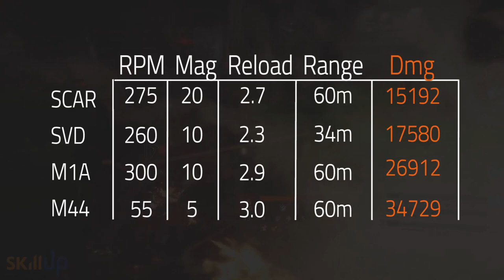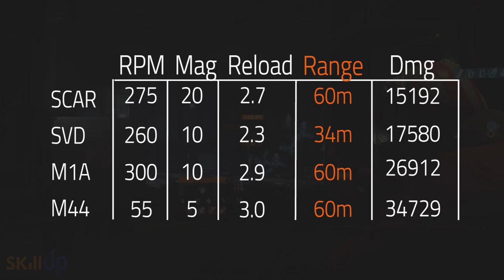The Division | SVD vs M1A- Which One Is Better? (Full SVD Review, and How to mod an SVD)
Tom Clancy’s The Division- Patch 1.3 brought new weapons to the Division, and perhaps the most interesting is the new SVD Marksman Rifle. This weapon's exceptional accuracy and stability is off-set by some very low per bullet damage and optimal range, so the obvious question is: is the accuracy SO good that it puts this weapon in contention with the recently nerfed M1A? The answer will likely surprise you :)

In this video we'll cover:

-SVD base states
-How to mod an SVD
-Best talents for SVD
-Is the Decisive Talent good?
-Best gear sets for use with an SVD
-SVD vs M1A: Which is Better?

If you want to pick up a Tobii EyeX, you can get a 30% discounting by using the link below and the coupon ‘Skillup’